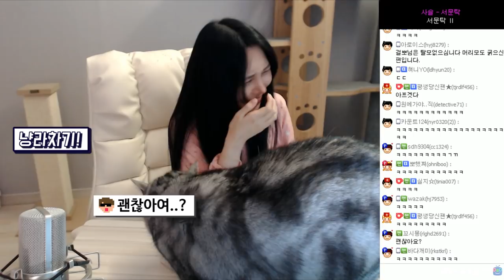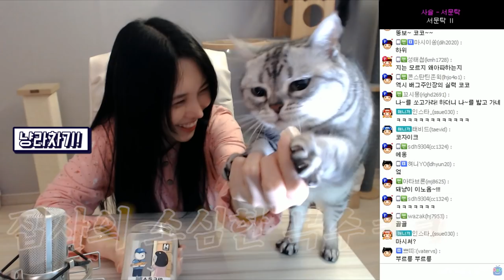코코가 좋아하는 간식!?